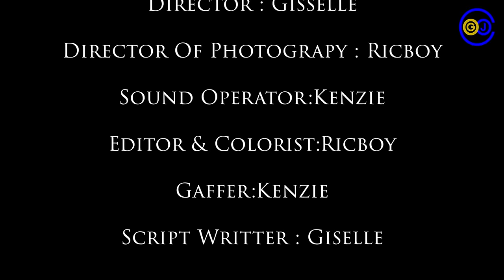GANZA FILM (EPO1):gutwita bakakwihakana😪ahondaguye umwana yibyariye💢birangiye abyicujije.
UKENEYE KUTUGEZAHO IGITEKEREZO DUHAMAGARE CYANGWA UTWOHEREREZE UBUTUMWA KURI GJCMEDIATV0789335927 WADUSANGA NO KURI WHATSAPP NDETSE NA INSTAGRAM : GJC_MEDIA_TV